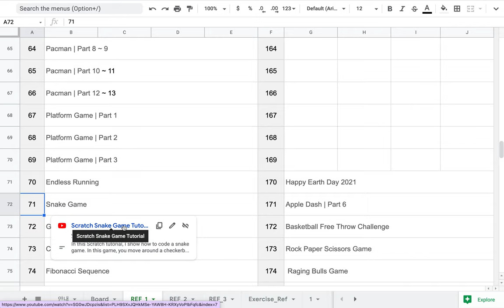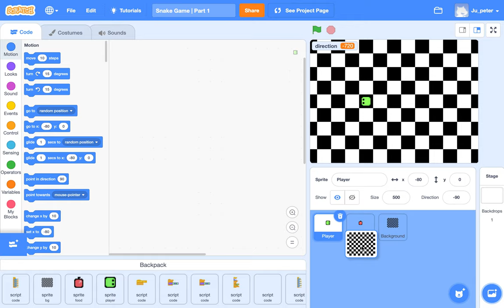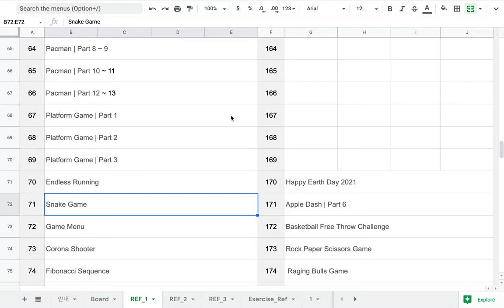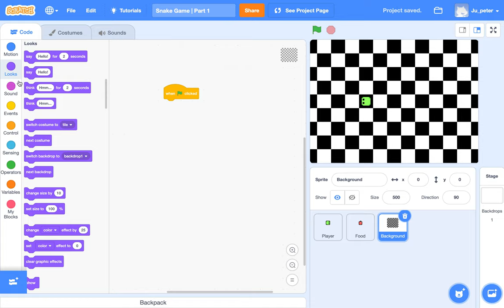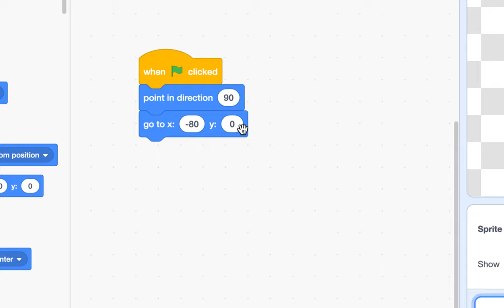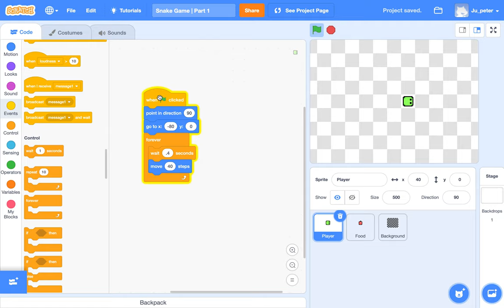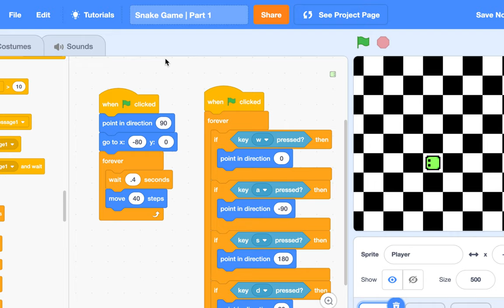[EMC] 142 - Snake Game | Part 1